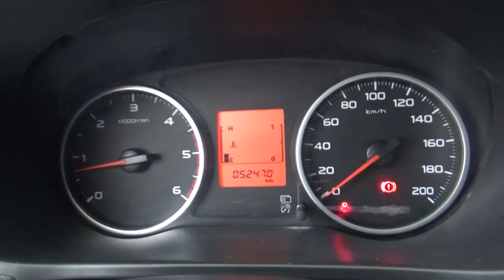Mitsubishi / L200 / 2018 -H010903